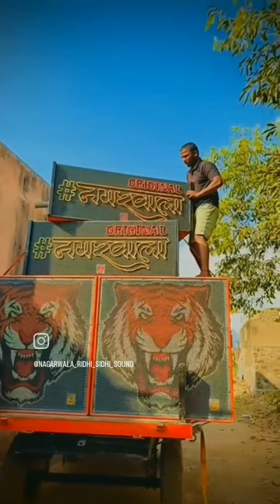💥💸ORIGINAL NAGARWALA SR CABINET ONLY BRAND ONE MAN SHOW COMPETITION KING PUBLIC KING..